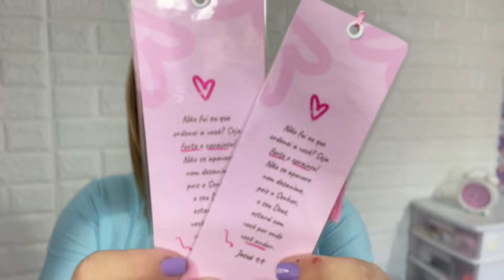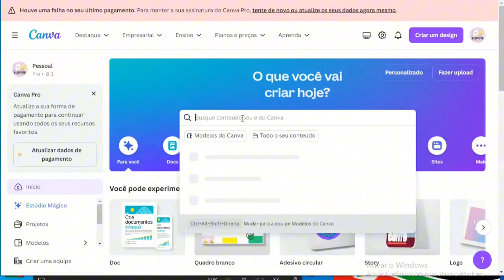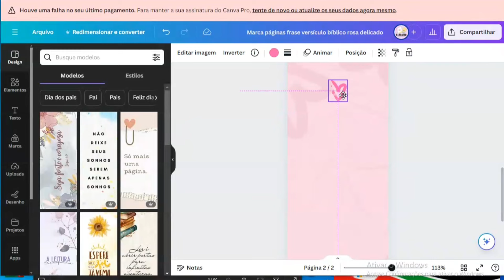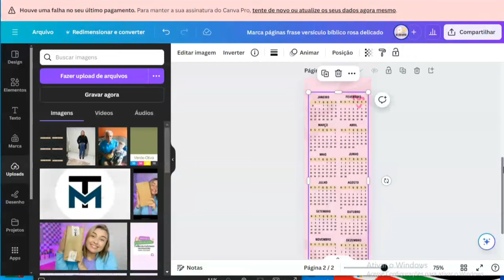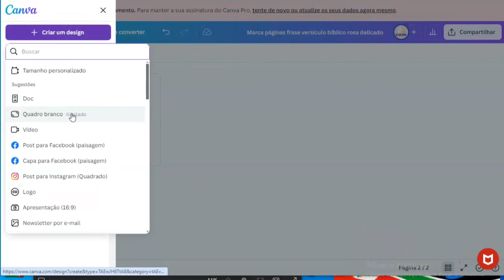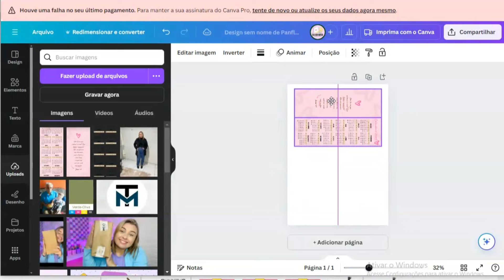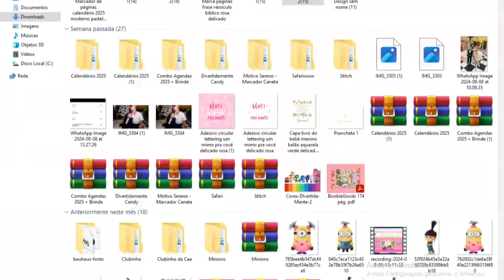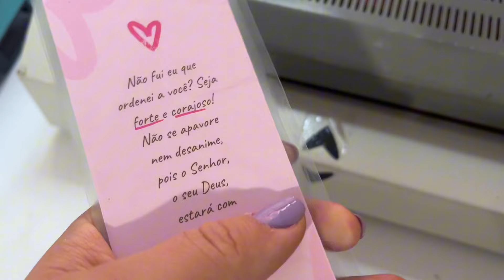PASSO A PASSO MARCA PÁGINAS COM CALENDÁRIO